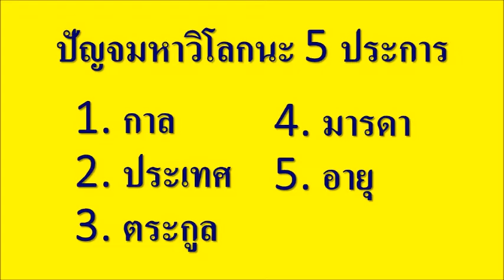พุทธประวัติ ตอนที่ 2 ช่วงปฐมกาล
พุทธประวัติ ตอนที่ 2 ช่วงปฐมกาล ในกาลนั้น พระบรมโพธิสัตว์เจ้าบังเกิดเป็นสันดุสิตเทวราช ครั้งนั้น ท้าวมหาพรหมและเทวราชมาเข้าเฝ้ากราบทูลให้ทรงจุติลงไปบังเกิดเป็นมนุษย์ เสด็จจุติมาปฏิสนธิในครรภ์ของพระนางเจ้ามายาราชเทเทวี ณ ราตรีในวันเพ็ญ เดือน 8 ปีระกา ก่อนพุทธศักราช 80 ปี